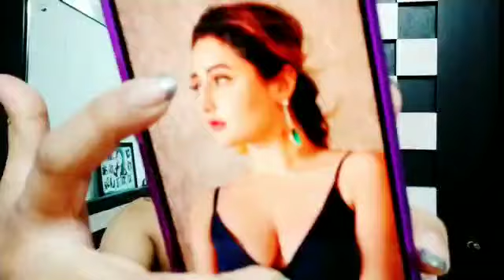Rashami Desai ne udaaye Hina Khan ke bhi hosh! Janiye puri baat